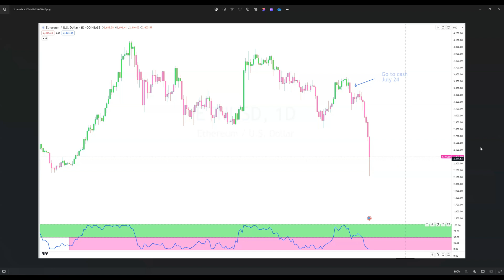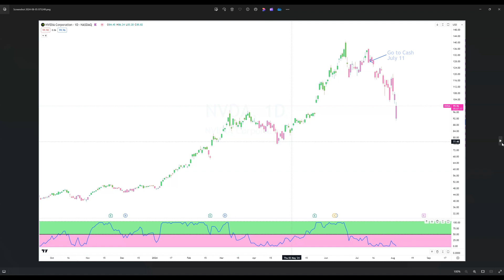Sell Signal July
Most of my Bubblegum Charts told me to sell near July 11. Hope you're staying safe out there.